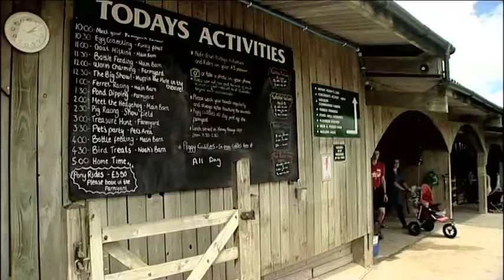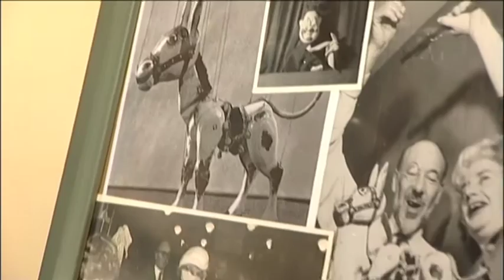An afternoon at Pennywell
Jesse Leach talking about Pennywell